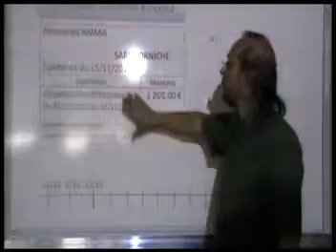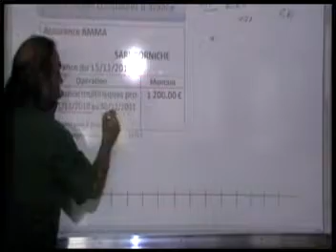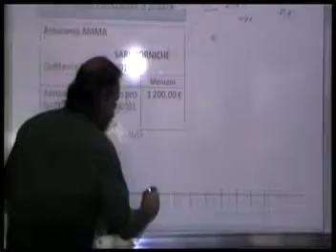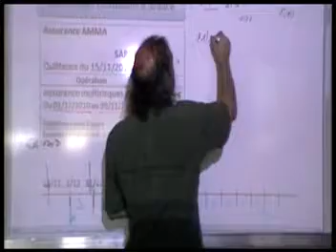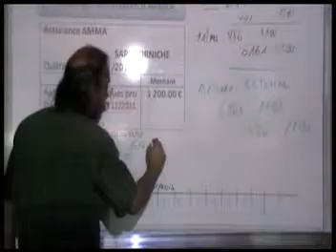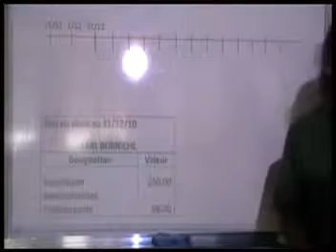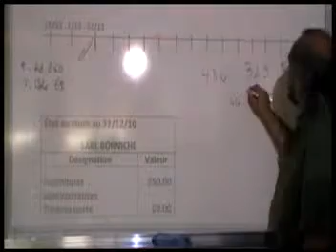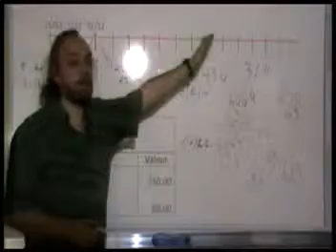Comptabilité : Les charges constatées d'avance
Dans cette vidéo j'aborde la comptabilisation des charges constatées d'avance.